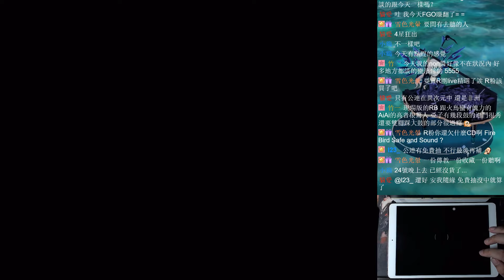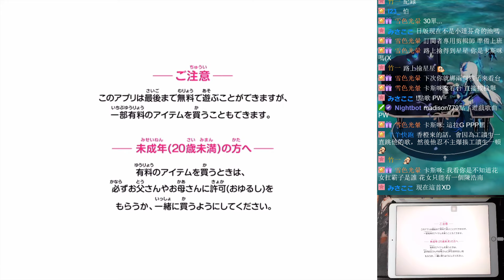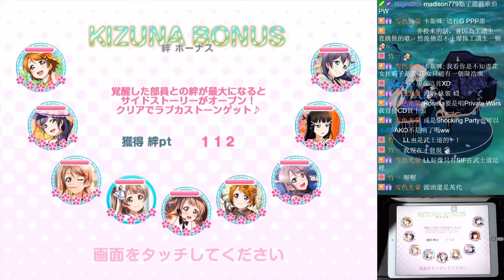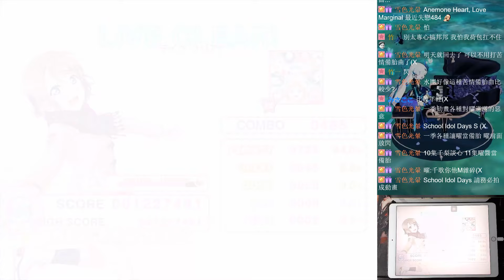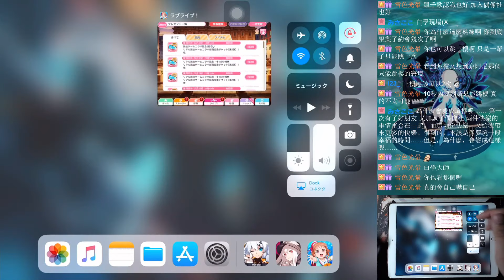【楓香】20190804 實況紀錄＿LoveLive!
20190804　ゲーム実況のVOD